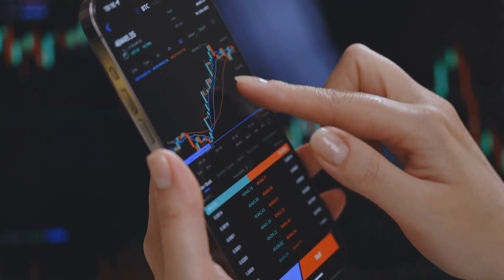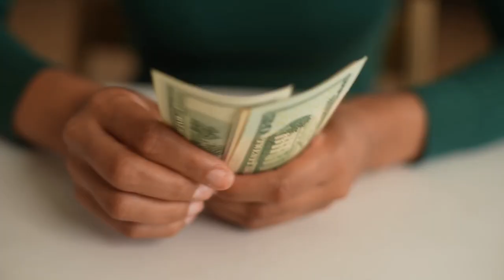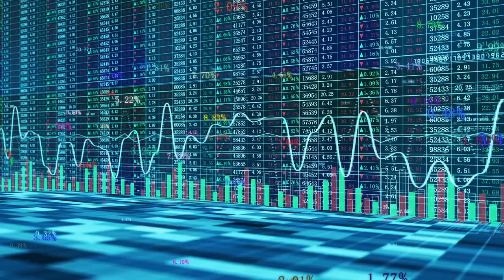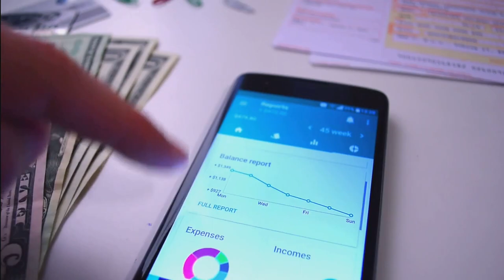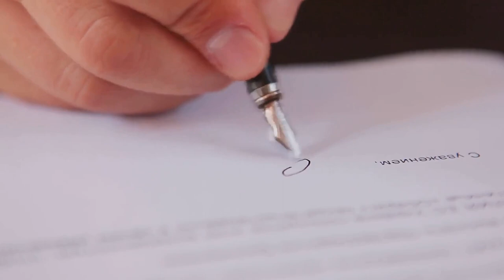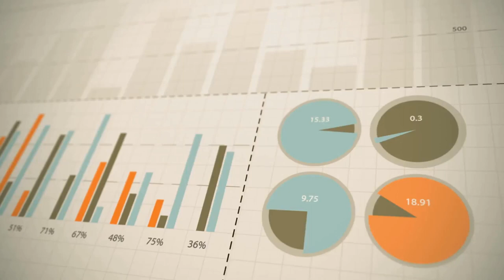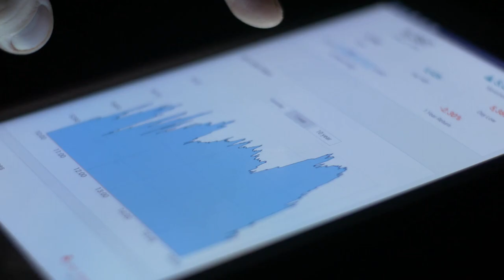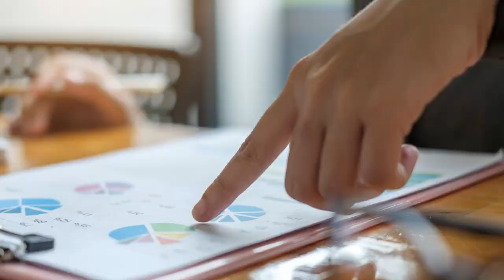Unlock Wealth with These Smart Money Moves 2024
In this video, learn how to unlock wealth by making smart money moves in 2024. Discover practical tips and strategies to help you grow your wealth and achieve financial success. Don't miss out on this valuable advice to take control of your finances and secure your future. Watch now and start your journey to financial freedom!

Unlock Your Wealth: Smart Money Moves! by Sunday's Workspace

OUTLINE:

00:00:00 Common Pitfalls to Avoid
00:01:14 Practical Strategies for Growth
00:02:30 Unlocking Additional Income Streams
00:03:48 Making Your Money Work for You
00:04:52 The Cornerstone of Financial Control
00:05:53 Securing Your Worth
00:06:59 Empowering Yourself for Success
00:08:08 Setting Goals for Financial Freedom
00:09:11 A Path to Prosperity